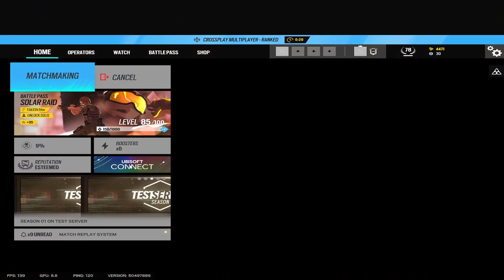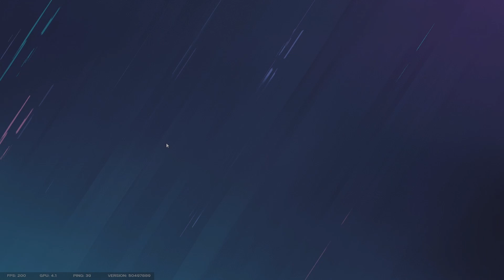I have no idea what this is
yea I don't know why i made this, guess i changed up the style